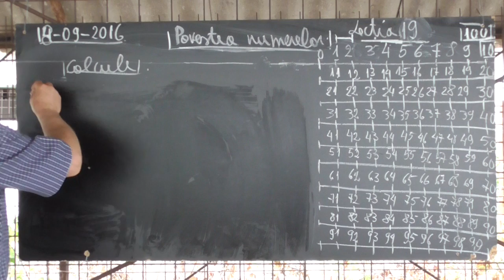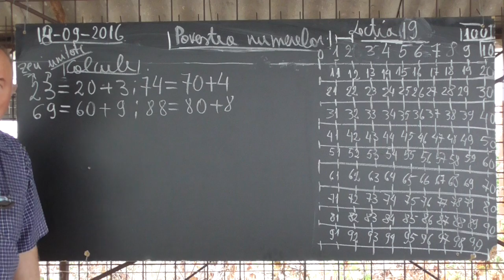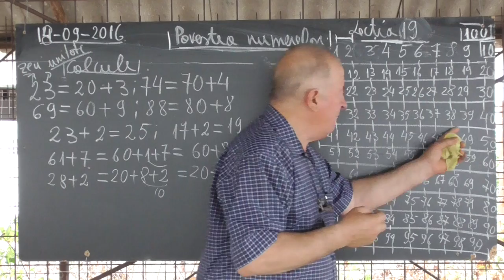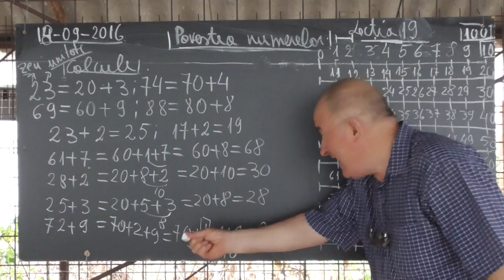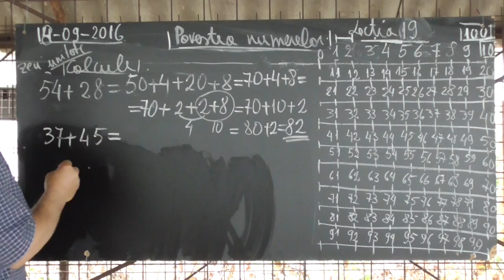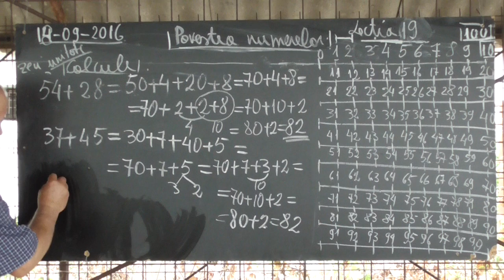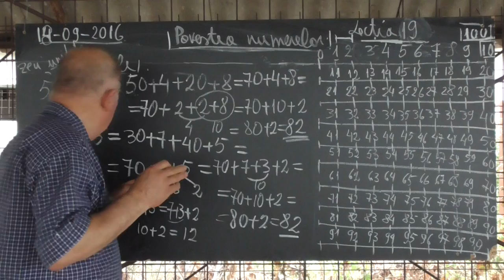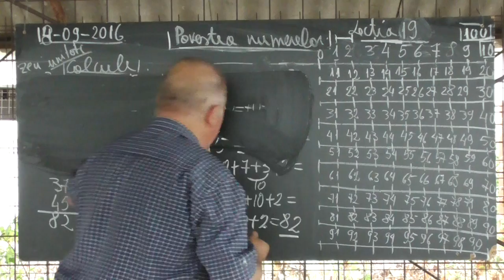1073 - Povestea cifrelor - Scrierea desfasurata a unui numar de doua cifre Zeci+ Unitati Adunari